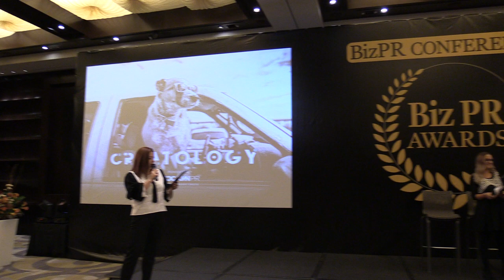(25) Lavinia Chican, Horia Tecău, BRomania: Matei Dima, Ruxandra Vasilescu, Mihail Pautov CREATOLOGY